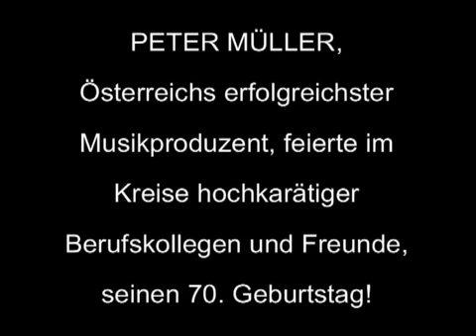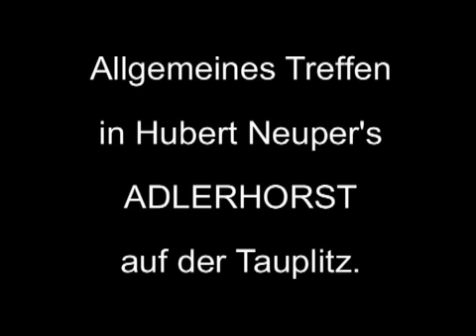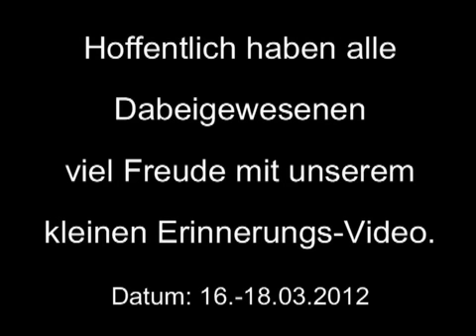Peter Müller - 70. Geburtstag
Musikertreffen im Schlosshotel Falkenhof sowie im Adlerhorst auf der Tauplitz. Hochkarätige, österreichische Produzenten und Komponisten feierten den 70. Geburtstag von Österreichs erfolgreichstem Pop-Musik-Produzenten Peter Müller.